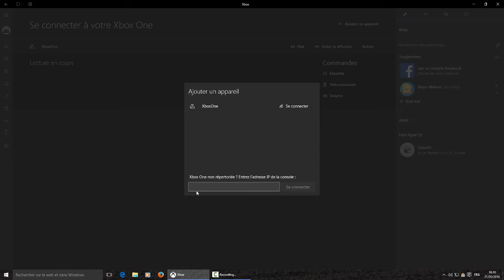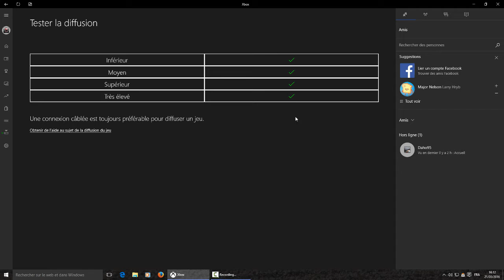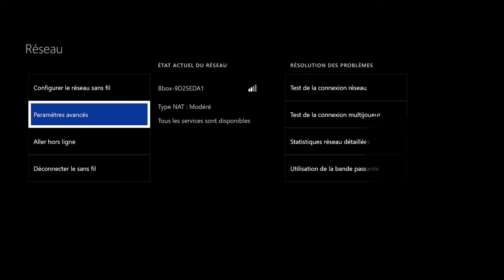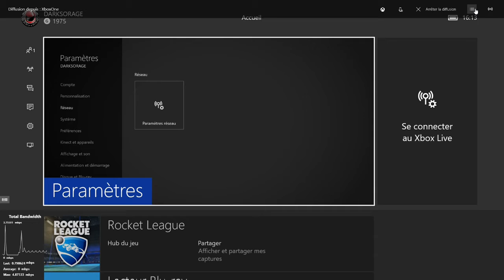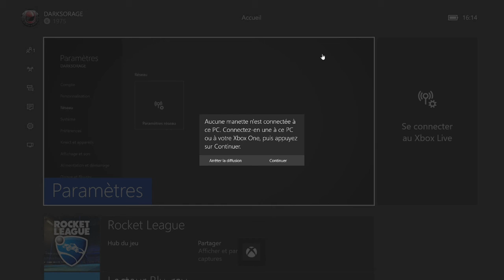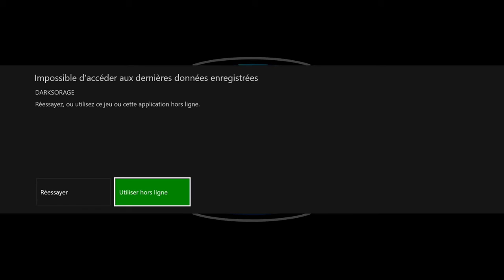WINDOWS 10 Comment filmer un jeu de Xbox One sur son PC